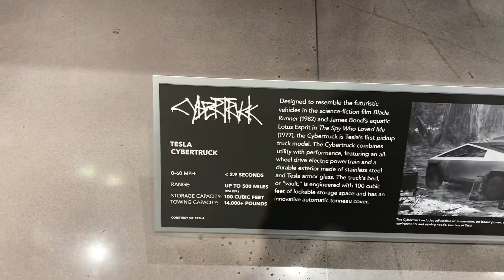Tesla CyberTruck at Peterson automotive Museum 06/26/2020